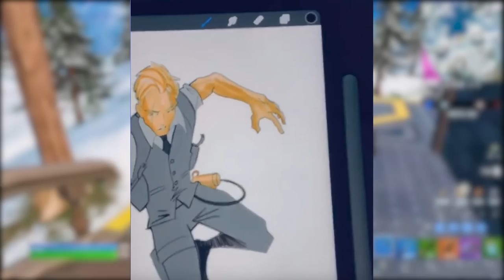FORTNITE - PASSE DE BATALHA MIDAS e SKINS TEMPORADA 5?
Fala gurizada, nesse vídeo comento sobre skins da Temporada 5 do Fortnite, Midas no passe de batalha e mais. Espero que gostem :)

Programa para editar: Adobe Premiere